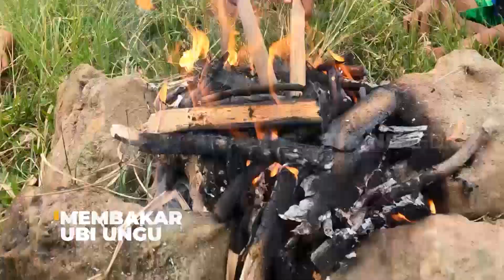Membakar Ubi Ungu | BOCAH PETUALANG (10/06/22)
BOCAH PETUALANG
Senin-Jumat
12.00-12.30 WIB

Catatan: Video ini ditujukan untuk dokumentasi dan memberi edukasi kepada anak-anak mengenai tradisi, permainan, serta kebiasaan anak-anak di seluruh pelosok Indonesia. Mohon menonton dengan supervisi orang dewasa sehingga tidak menyebabkan kesalahan asumsi.

Note: This video is intended documenting and educating children about traditions, games, and habits of children throughout Indonesia, please watch under adult's supervision to avoid wrong assumptions.

Selamat menonton!